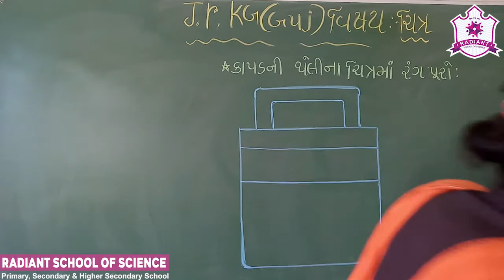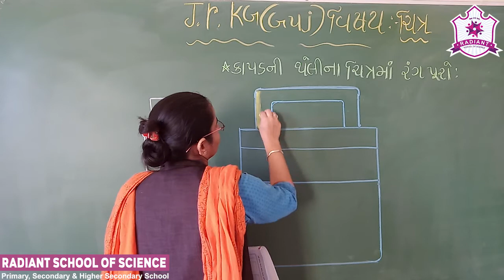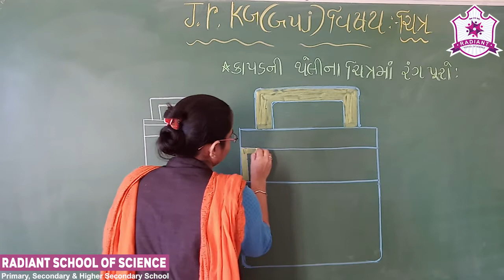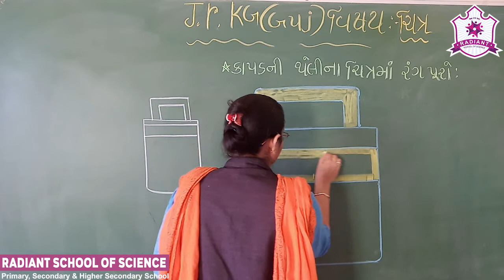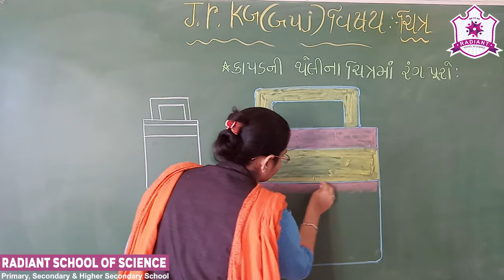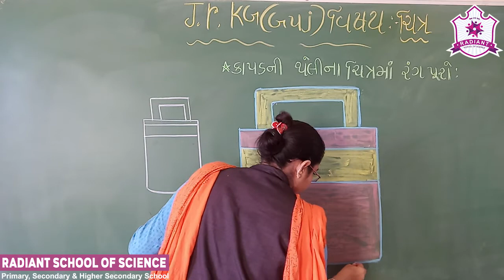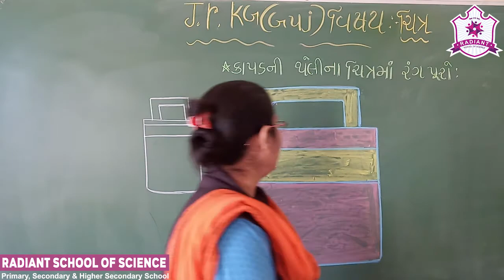Std-Jr.Kg G.M Sub-| Drawing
Topic- કાપડની થેલી ના ચિત્રમાં રંગ પૂરો…